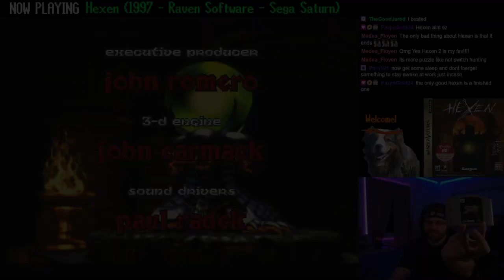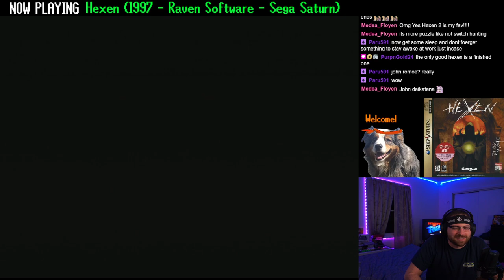Hexen ( 1997 - id Software) | Sega Saturn Full Playthrough (Part 3)